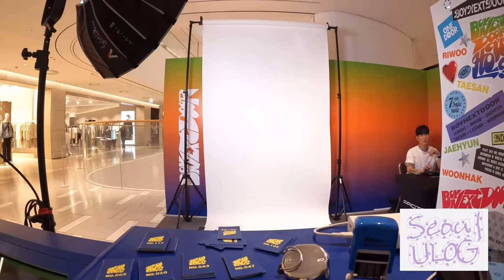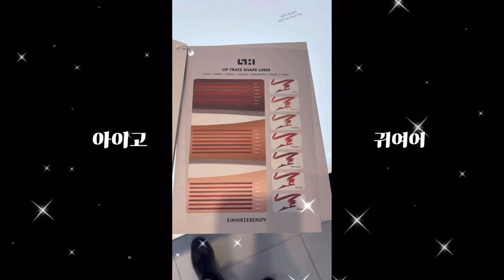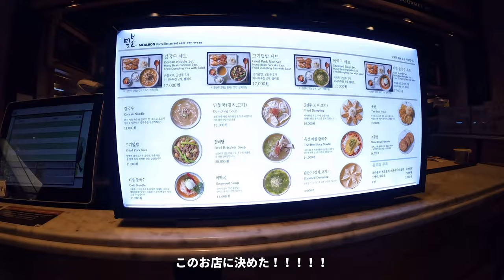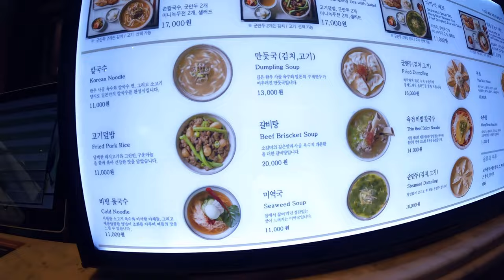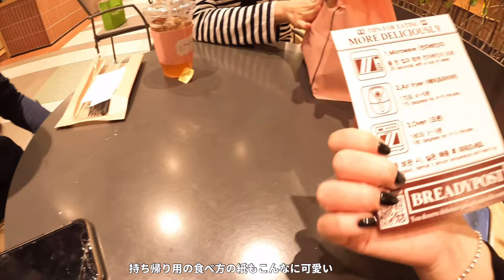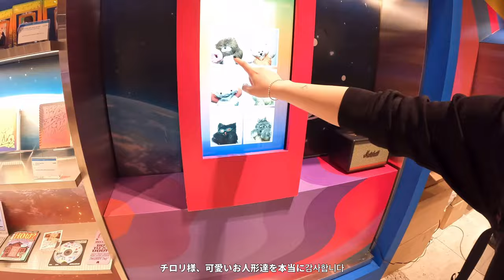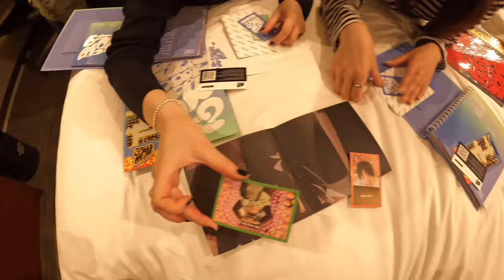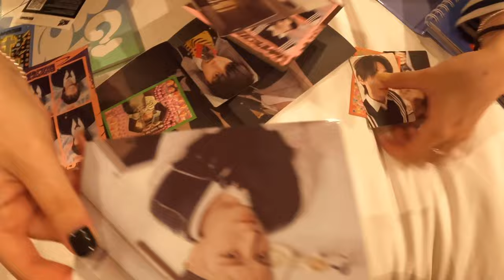【韓国旅行ep3】韓国には可愛いものしかない✶˖ˎˊ˗限定コスメ発掘＋ボイネク本国popup＋ローカルグルメ＋クラブでBIGアイドルとご対面(マジ)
00:32★simihaze beauty
01:22★ギャラリア百貨店
03:31★reelee store
04:49★JICHOI
06:63★boynextdoorポップアップ
09:40★オンニたちとの再会
12:12★梨泰院クラブ
12:44★開封動画
15:19★エンディング(cookie)

今回はエピソード3としてULOGが1カ月ぶりにカムバックしました◌ ｡˚✩(  ›    ‹ )✩˚ ｡◌

まずsimihazebeasuty！ずっとほしかった海外コスメでアジアでは韓国でしか買えないんです（韓国限定）...だからここぞとばかりに爆買いしてしまったんですが、最高に可愛いので後悔はしていません汗

そしてそして今回タイミングが奇跡的に合って愛するBOYNEXTDOOR(ボネクド・ボイネク)のポップアップに行くことができました（onedoorとしてマジで拍手喝采案件）
韓国ポップアップはほんとに気合がちげえ！撮影で使った本物のドアもでっかいペンラも置いてある！グッズも可愛い！って感じで最高でした・・・

夜からはウリがさらんはぬんオンニたち～～～♡と一緒にご飯からのカフェでたくさんの幸せを感じてへんぼっけでしたよほんとに、毎回忙しいのに時間を作ってくれてプレゼントまで感謝しかありません. ♡

からの初めて梨泰院のお洒落クラブに潜入！！！（言い方）
テクノ最高！ダンスミュージック最高！と思ってたらまさかのKPOPアイドルに遭遇してしまって情緒が終わりましたという話・・・かっけえよやっぱり！！！！！

みなさんおまちかねのボネクドcd開封動画！（待ってた？）では自引きできたのでしょうか？！
KOZの会社員（チーム長）としてしっかり働かせていただいたので、ぜひ楽しんでいただければと思いますわよ・・